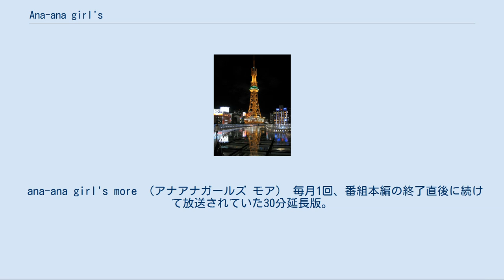Ana-ana girl's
『ana-ana girl's』（アナアナガールズ）は、2010年10月7日（10月6日深夜）から2011年3月31日（3月30日深夜）まで中京テレビで放送されていたトークバラエティ番組である。
放送時間は毎週木曜 0:59 - 1:59 （水曜深夜：日本標準時）、中京テレビ本社Bスタジオからの生放送。
全22回。
 2010年9月まで同時間帯で放送されていた『アナアナ商会』の後継番組である。
アナアナ商会でメインMCを務めていた鉄平が癌の治療のために入院せざるを得なくなったことから、番組は一旦同タイトルでの放送を終了し、新MCに久保順子を、コーナーMCに西野カナを迎えて大幅にリニューアルした。
 同タイトルへの改題以来、番組は女子高生や女子大生をターゲットにした企画を行うようになり、スタジオセットもピンク色を基調とする新しいセットに差し替えられた。
また、レギュラー陣が着る衣装もアナアナ商会時代のような半袖Tシャツではなく、番組スポンサーの丸栄に出店中のギャル系セレクトショップが貸し出す衣料品になった。
 レギュラー陣のうちの何人かはアナアナ商会から引き続き出演していたが、鉄平と尾原秀三が外れて久保順子と本多小百合がレギュラー入りしたことから女性メンバー中心の構成となった。
結果、男性メンバーは継続出演者の水谷陽介ただ1人となった。
また、同じく継続出演者の鹿内美沙と田岡咲香はこの番組では交互に出演するという形を取っていたが、田岡は2011年2月24日（2月23日深夜）放送分をもって番組を卒業した。
SKE48も引き続き出演していたが、この番組では秦佐和子がレギュラーから外れ（平田璃香子と高田志織は引き続きレギュラー出演）、彼女がいたポジションに毎回SKEのメンバーの中から1人（秦本人も含む）がゲストで入るという形に改められた。
なお、2011年1月6日（1月5日深夜）放送分では前年12月に退院したばかりの鉄平がゲスト出演してテレビ復帰を果たしたが、その後も彼がレギュラーに復帰することはなかった。
 スポンサーは前述の丸栄とSKEのホームであるサンシャイン栄が付いていたが、丸栄は2011年2月の決算期をもって突然スポンサーを降りた。
以来、番組はサンシャイン栄の一社提供で放送されるようになり、レギュラー陣が着る衣装も丸栄出店ショップの衣料品ではなくなった。
そして、番組は2011年春の改編を乗り越えられずに終了した。
最終回では旧レギュラーメンバーの鉄平と尾原がゲスト出演し、継続出演者たちとの再度の共演を果たした。
また、SKEのメンバーは通常は3人が出演していたが、この日は秦も含めて5人が出演した。
ただし、中京テレビ退社を控えていた田岡はこの回においても出演しなかった。
 括弧内の肩書き・所属はすべて出演当時のもの。
 トークコーナーのメンバー構成は久保と本多が固定出演で、それに不定期出演者の鹿内もしくは田岡が加わるという形が多かったが、2010年10月28日（10月27日深夜）放送分のみ例外的に久保・鹿内・田岡というメンバー構成で行われた。
 トークコーナー 番組前半で行われていたメインコーナーで、久保順子ほか女性レギュラー陣がその日のゲストとともに各回のテーマに沿ってトークをしていた。
ゲストにはファッション関係者を招くことが多かったが、それ以外の分野で活動する人物が出演することもあった。
 SKE48のファッションチェック 丸栄に出店しているギャル系セレクトショップからファッションアドバイザーを招き、SKEのメンバーをモデルに各店販売衣料品を使った一押しコーディネートを紹介してもらっていたコーナー。
コーナーMCは久保順子と水谷陽介が担当。
 Kana's Selection 西野カナが各回のテーマに合わせて選んだ曲3つを紹介していたVTRコーナーで、上記「SKE48のファッションチェック」でSKEのメンバーが衣装替えを済ませるまでの間に放送されていた。
このコーナーの収録は、名古屋市千種区覚王山にあるカフェレストランで行われていた。
 ゲストコーナー 毎回ゲストミュージシャンと音楽活動にまつわるトークをした後、彼らにスタジオで楽曲の生演奏をしてもらっていたコーナー。
かつてアナ...